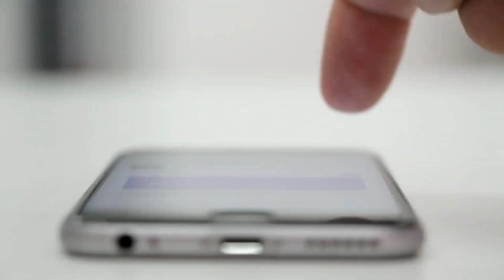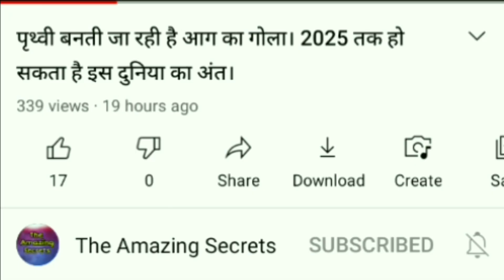पृथ्वी से दूरी बनाता जा रहा चांद। अब नही दिखेगा चांद : वैज्ञानिक